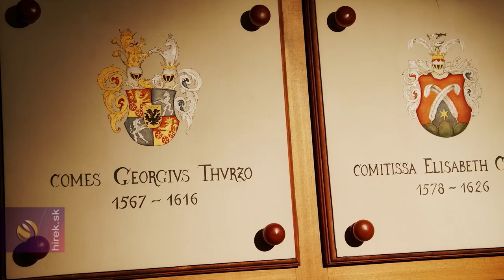Ismét látogatható a korábbi években felújítás alatt álló Thurzó-palota Árva várában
Árva vára.  Ismét látogatható a korábbi években felújítás alatt álló Thurzó-palota Árva várában. A család ékszerei, egy korabeli vegyi laboratórium, konyha, a Szent Mihály Kápolna, több helyiségben korabeli falfestmények, freskók is megtekinthetők Thurzó György nyári lakjaként szolgáló restaurált várrészben. Árva vára Szlovákia egyik legkedveltebb turisztikai látványossága Árvaváralján, Zsolna megyében található. Az első írásos emlék 1267-ből származik. Árva-vidéke természeti látványosságaival, kulturális örökségével az aktív pihenésre vágyókat egész évben várja.